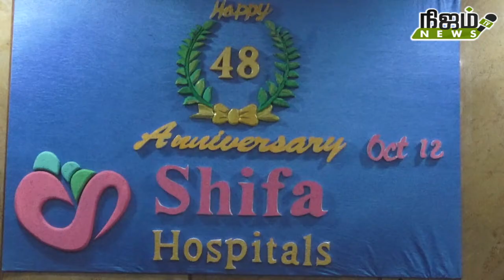நெல்லை ஷிபா மருத்துவமனையின் 48ம் ஆண்டு விழா கொண்டாட்டம்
நெல்லை ஷிபா மருத்துவமனையின் 48ம் ஆண்டு விழா